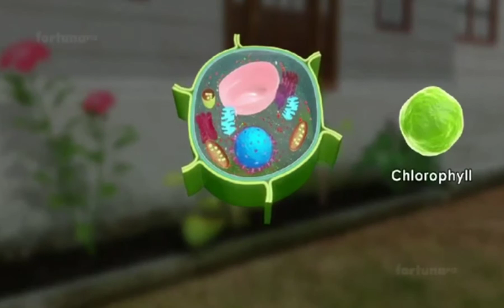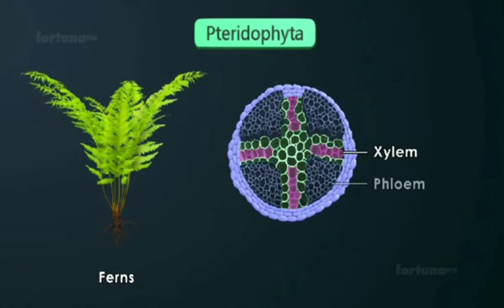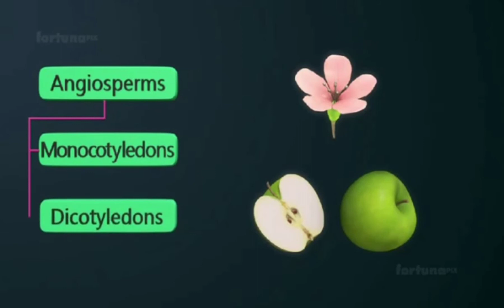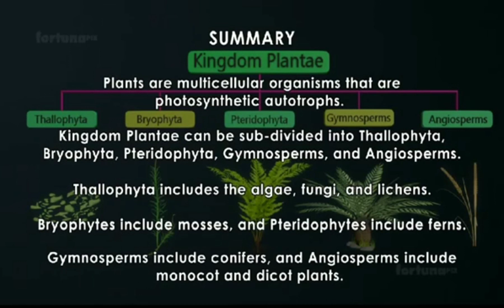Classification of Plants\PLANTAE KINGDOM CLASSIFICATION for all biology students